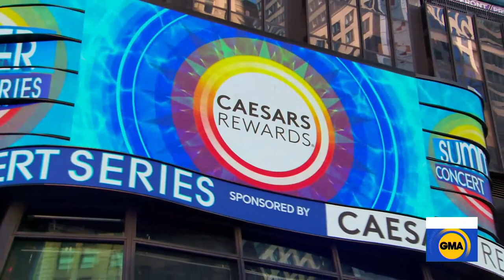‘GMA’ reveals Summer Concert Series lineup l GMA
The series kicks off Friday morning with Katy Perry.